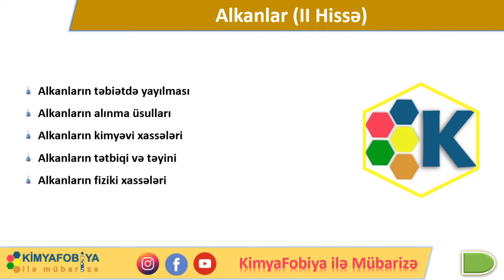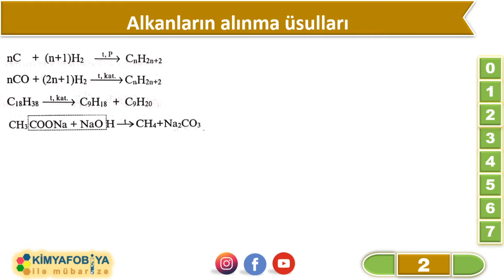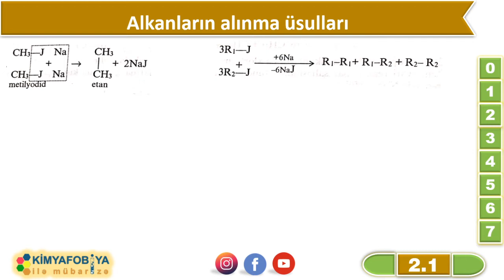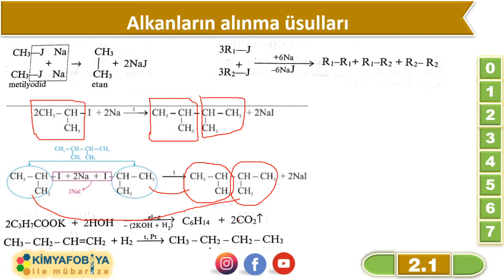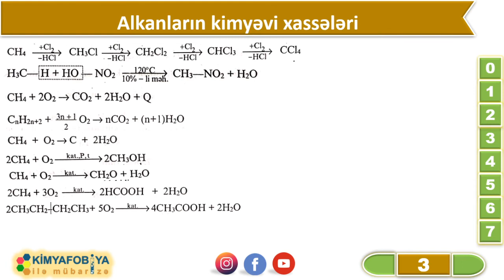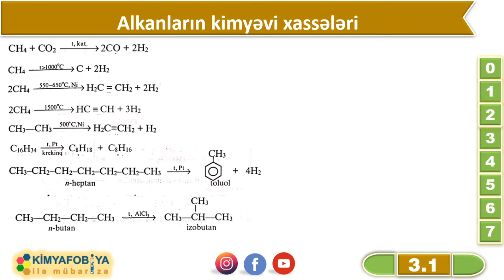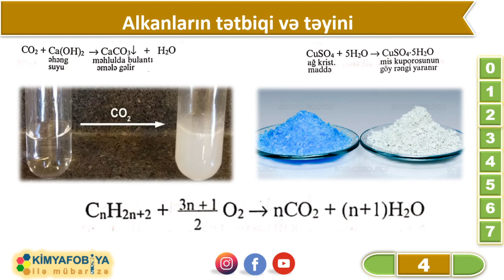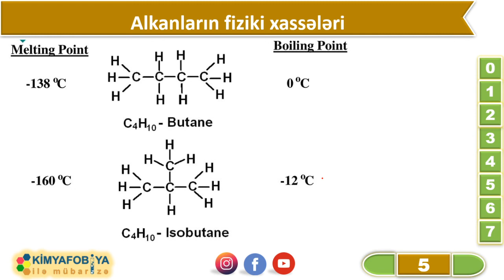DƏRS - 66 Alkanlar II Hissə